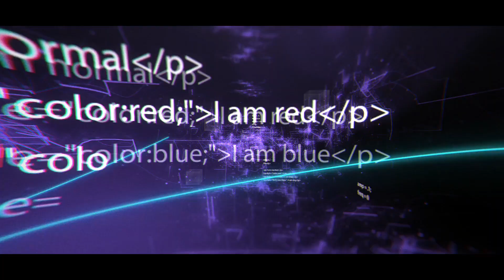[God of War ] Montagne : Emplacement des coffres legendaires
Coffres Legendaires : 2/3